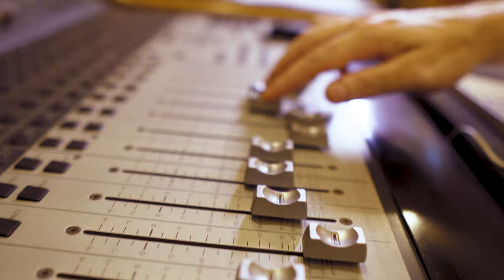Making Of Sítio do Picapau Amarelo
É AMANHÃ! Enquanto aguardamos, está no ar o making of desse lindo projeto! Veja as histórias de bastidores que uniu Galinha Pintadinha e a família Gil num encontro inesquecível, e preparou um presente musical para várias gerações curtirem. O Sítio do Picapau Amarelo resgata a música clássica composta por Gil para quem já conhece e a apresenta para novos popózinhos. Tudo a ver com o resgate do cancioneiro que a Pintadinha faz, né nóm?

E fiquem ligados no YouTube e nas plataformas de áudio! Tá chegando! Ai meu coração, Dr. Peru!